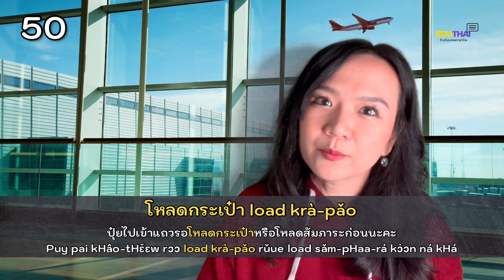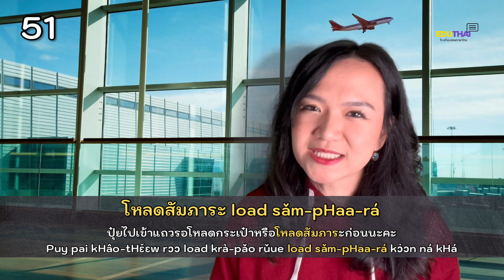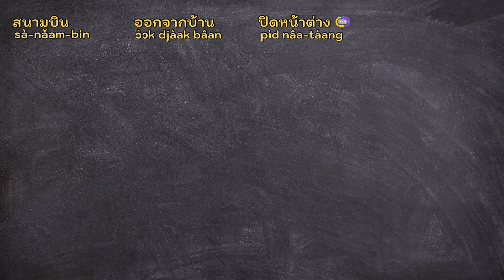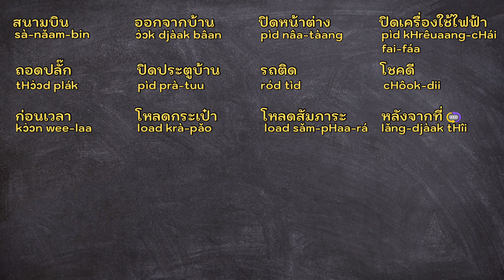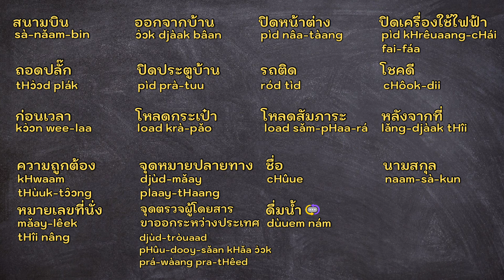100 Expressions Travel EPISODE 3/5 🧳 ✈️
Vous pouvez trouver la transcription sur le site web ci-dessous.

📒 Notre livre : En français

You can find the transcription on the website below.

📒 Our book: